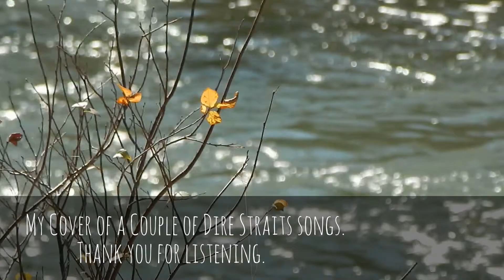Romeo & Juliet with Telegraph Road Cover by Don Moberly